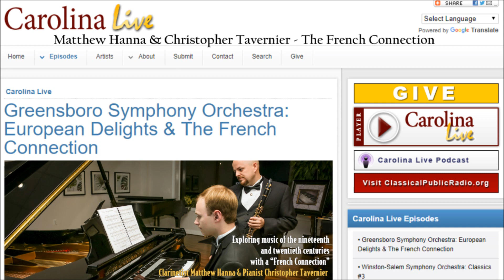Live Broadcast - (NPR) Public Radio - The French Connection, Matthew Hanna & Christopher Tavernier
The French Connection - (Live Performance) Clarinetist Matthew Hanna and Pianist Christopher Tavernier play music by Francis Poulenc, Claude Debussy, Frederic Chopin, Franz Liszt and more. Join us for this European musical “travelogue” on Carolina Live.  (The Genius of France) The great works by these celebrated composers during this period were the cradle of modern music!